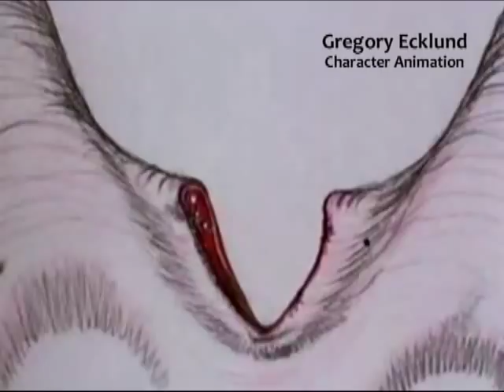gecklund_traditional_anim_Lloyd_reel.mp4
Traditional animation done early in my career. I created and animated 3 Lloyd's Lunchbox films for the "Spike & Mike" Sick and Twisted film festival .     Along with Matt Hackett and John Flinn we created verbal sound effects accompanied by some of John's slick guitar work not heard on this reel.   Designed specifically for the festival they earned the sickest film ever made title for many years. My contributions to the 4th installment were concept,  boards and sound effects only.